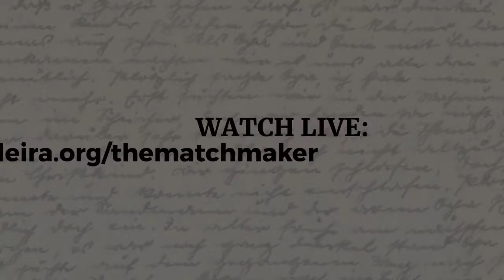Sneak Peek - The Matchmaker - Madeira Fall Play 2021